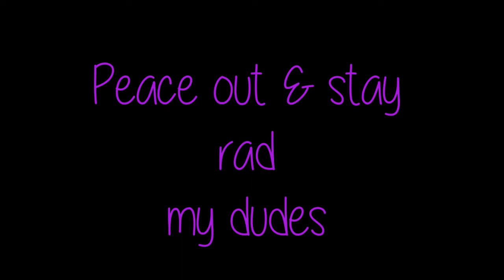Rainy Day Adventure Vlog || Emily Elkins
Rainy days are fun here's how i spend mine

peace out stay rad i love you & good bye

Hopeless Records and With Confidence owns all rights to the song Keeper from the album Better Weather
Pure Noise Records and State Champs owns all rights to the song Losing Myself
both songs are guiatr and bass covers done by Blake McConnell